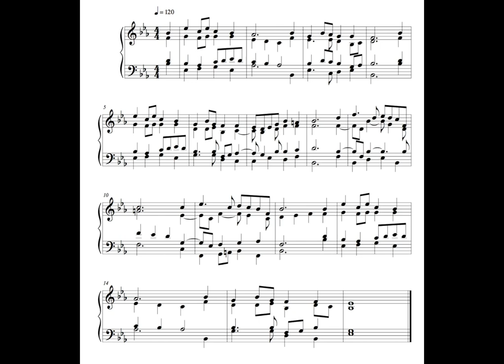Hymn - 3 September 16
This is the Twenty-second, written on Saturday the 3rd of September 2016.